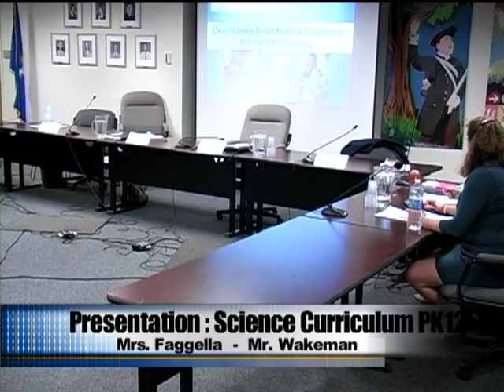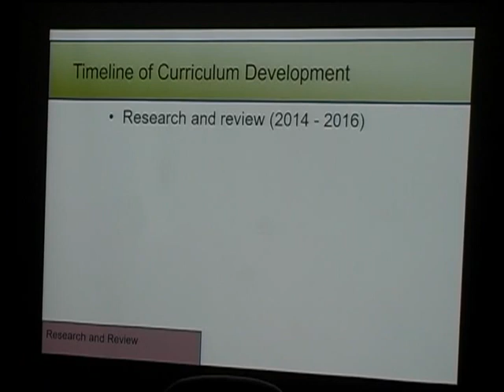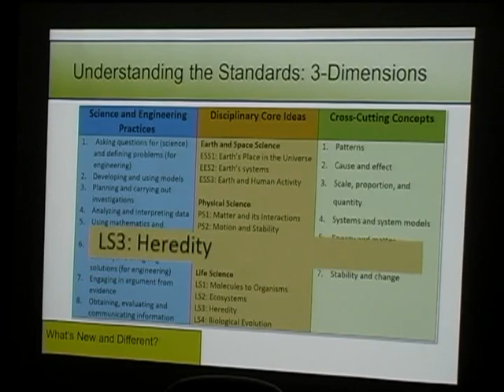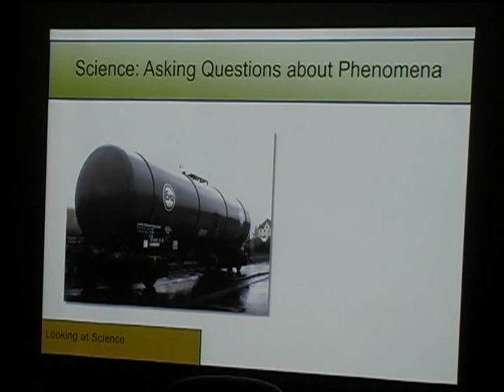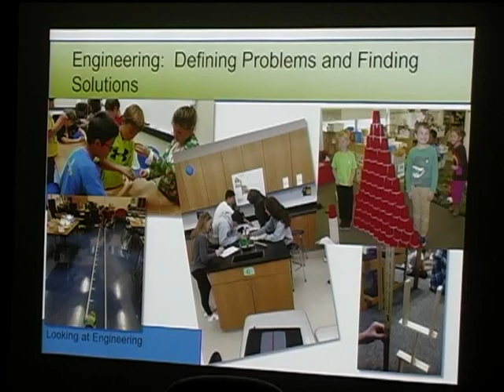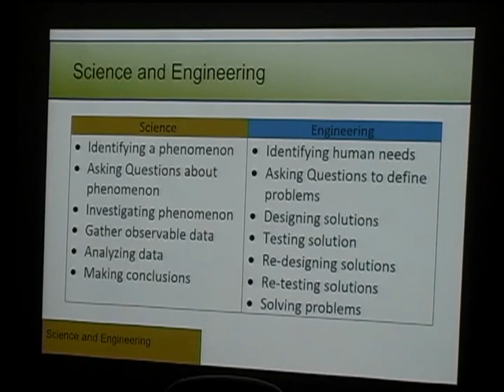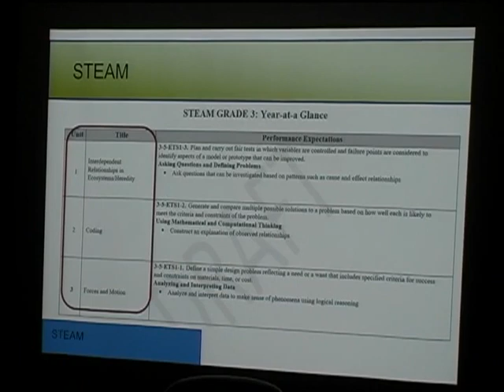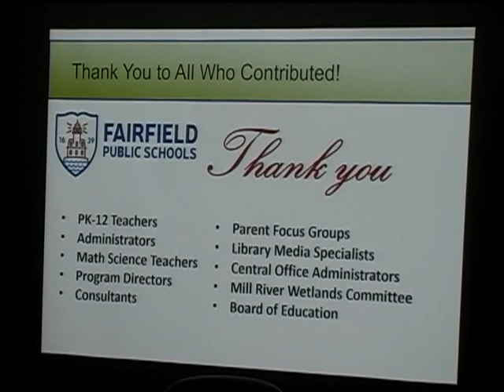Board of Education 4/5/2018